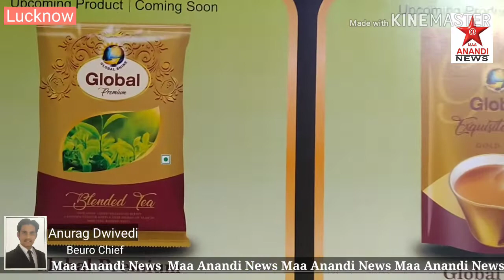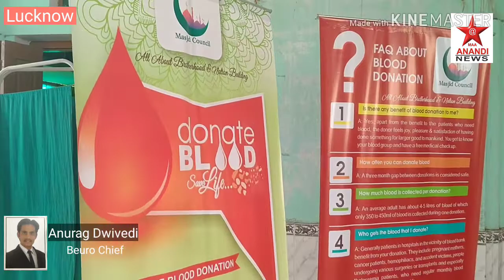Maa Anandi News *धार्मिक स्थल बने इंसानियत का प्रतीक : जामा मस्जिद लखनऊ* दिनांक 9 फरवरी 2020 दिन रव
*धार्मिक स्थल बने इंसानियत का प्रतीक : जामा मस्जिद लखनऊ*

दिनांक 9 फरवरी 2020 दिन रविवार को एक विशाल रक्तदान शिविर का आयोजन जामा मस्जिद , गोल चौराहा , खुर्रम नगर , लखनऊ में आयोजित किया गया इस रक्तदान शिविर में लोगों ने बढ़ चढ़कर हिस्सा लिया और रक्तदान किया पहली बार हिंदू भाइयों ने मस्जिद में आकर रक्तदान किया और उनके द्वारा किया गया रक्तदान जरूरतमंदों के काम आएगा क्योंकि लखनऊ में आज डेंगू का कहर पूरे शहर में फैला हुआ है जरूरतमंदों को रक्त नहीं मिल पा रहा है किसी भी व्यक्ति को अगर रक्त की जरूरत है तो वह जामा मस्जिद के इमाम से संपर्क करके रक्त हासिल कर सकता है और अपने मरीज की जान बचा सकता है टीम इंसानियत वेलफेयर सोसाइटी ब्लड डोनेशन के अध्यक्ष कुदरत उल्ला खान जी ने रक्तदान शिविर में आए सभी रक्त योद्धाओं का दिल से स्वागत किया और शुक्रिया अदा किया और उन्होंने अपने विचार भी व्यक्त किए लोगों को रक्तदान के प्रति जागरूक किया और बताया कि इस वक्त हिंदुस्तान में जो माहौल खराब करने की कोशिश की जा रही है यह कार्य मस्जिद से शुरू होकर उन सभी लोगों का मुंह बंद कर देता है जो धर्म के नाम पर लोगों को बांटते हैं हमारे हिंदू भाइयों सिख भाइयों और स्थानीय लोगों का मैं तहे दिल से शुक्रिया अदा करता हूं कि वे आए और उन्होंने रक्तदान किया और इंसानियत को जिंदा रखने की मुहिम चलाई गई थी उस काम में हिंदू भाइयों ने मस्जिद में आकर रक्तदान करके चार चांद लगा दिए I इससे पहले भी हमारी टीम ने 19 जनवरी को चर्च में रक्तदान शिविर का आयोजन किया था और 3 महीने पहले आलमबाग गुरुद्वारा कमेटी के सहयोग से रक्तदान शिविर का आयोजन गुरुद्वारे में किया गया था हम सब मिलकर आगे बढ़ रहे हैं और हम सभी धार्मिक स्थलों पर ऐसे रक्तदान शिविर का आयोजन करते रहेंगेI